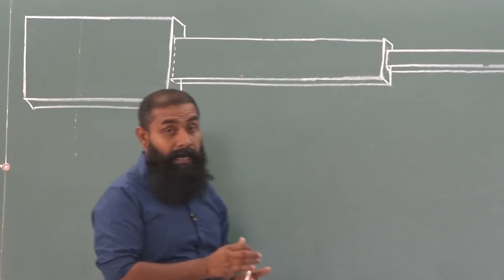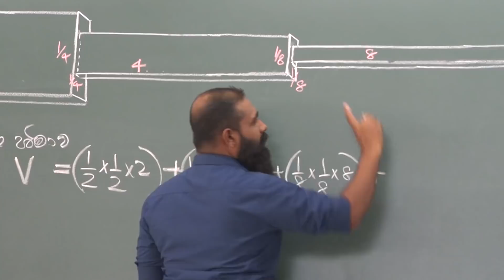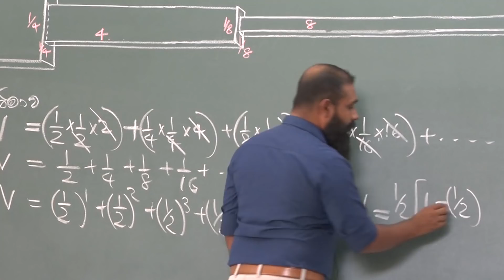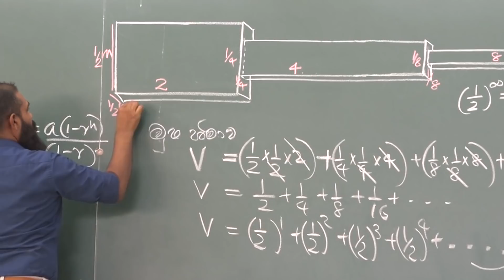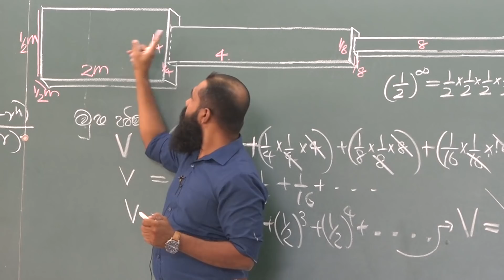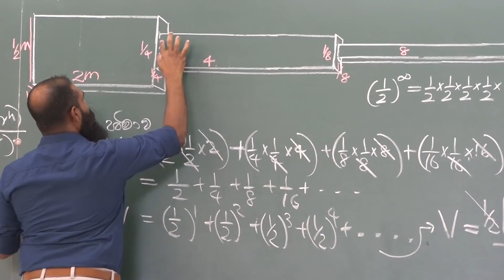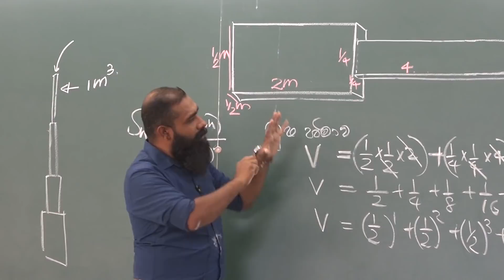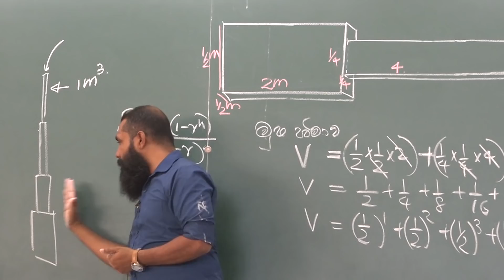Beauty of Mathematics - Episode 01 | ගණිතයේ අසිරිය - 01 | Prasanna Maheepala | Combined Maths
how to set the mind to obtain a successful result in next attempt?

A slap to Isaac Newton?

Caesar captures Britain?

Injustice of  grade F.

The pair of sandals of Mahathma Gandhi

A/L marks are not given out of 100.

Deduce cosine rule from sine rule & vise versa..

Why can't you study as much as you want?

Do you have real self-confidence?